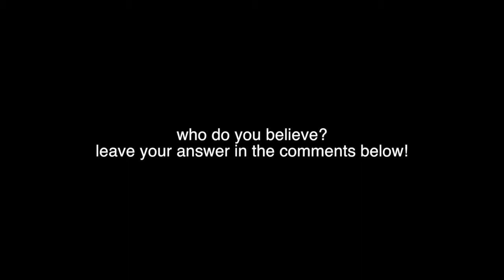emma chamberlain lying for over 3 minutes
i don't hate emma or her content. i just think she stooped pretty low to lie about a person and their actions for some mediocre at best content. leave your thoughts down below!